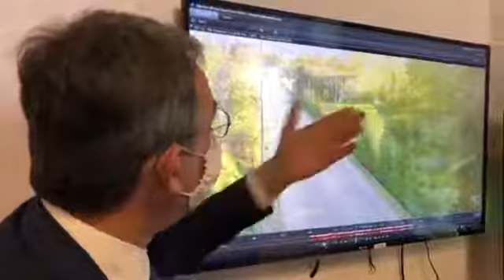Costa - In una sala di controllo per il contrasto alla Terra dei Fuochi (02.02.21)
- Costa - In una sala di controllo per il contrasto alla Terra dei Fuochi
Consegnate 500 telecamere per il controllo della Terra dei Fuochi.
Eccoci in una delle sale di controllo, a Pomigliano d’Arco.
Fino alla fine per l'obiettivo RoghiZero (02.02.21)